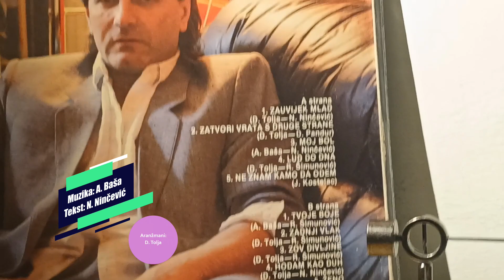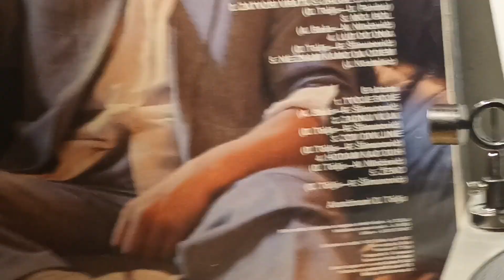Dalibor Brun – Moj Bol *1987* /// *vinyl rip ♫* /A3/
Lyrics By: N. Ninčević
Arranged By: D. Tolja

Turntable: Technics Direct Drive Automatic SL-1700 mk2
Cartridge: Audio-Technica VM95ML
Soundcard Line-in: Steinberg UR44

PROMOTION ONLY!

Nonprofit organization.